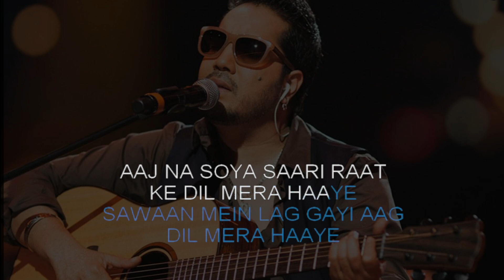Sawan Mein Lag Gayi Aag | Karaoke With Lyrics | High-Quality Karaoke Tracks | Hindi Karaoke Shop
If you love what you hear and want the full version, just click on the given